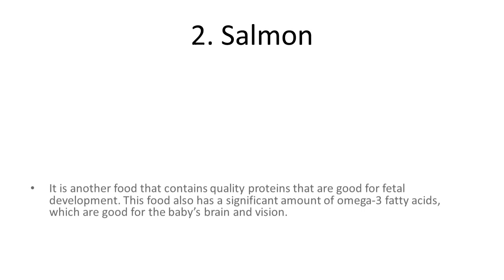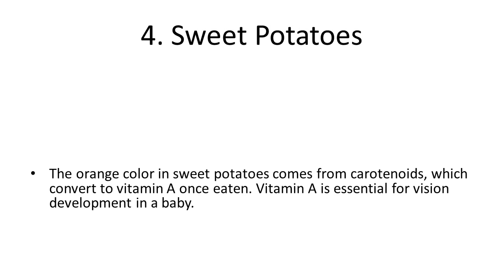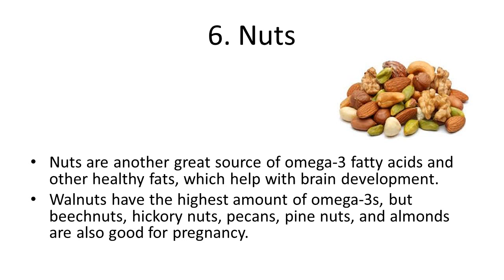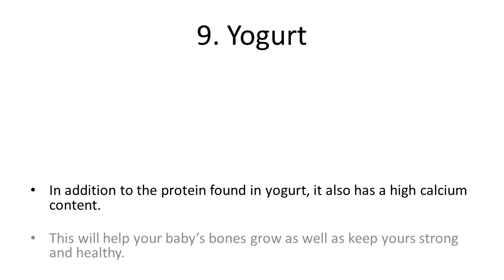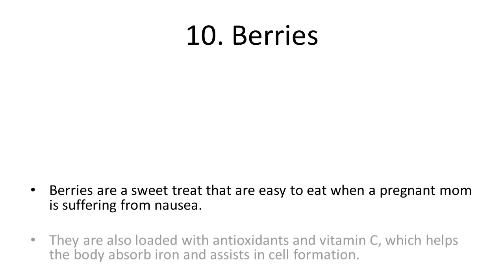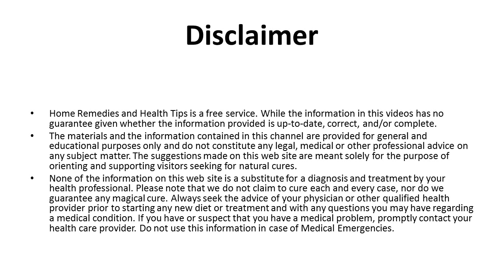Top 10 Foods For a Healthy Pregnancy | Foods to Eat During Pregnancy to Get a Healthy Baby